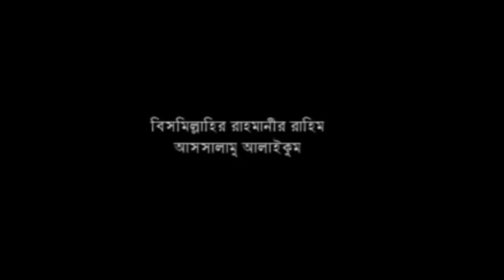এক মহিলা মুসলিম হওয়ার কাহিনি।মাওলানা জাহাঙ্গীর আলম আল-কাদেরী Music plus waz HD 2018